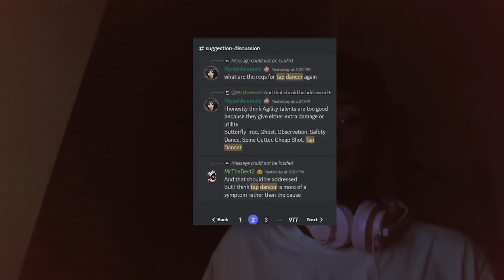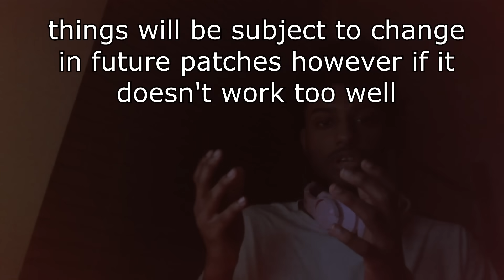Huge Change Coming To Deepwoken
This is the greatest change of All Time